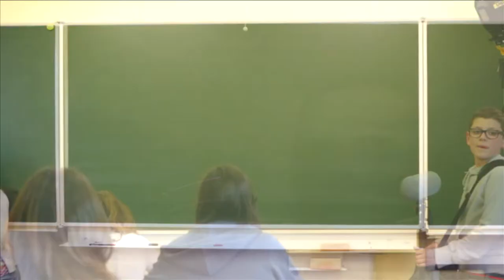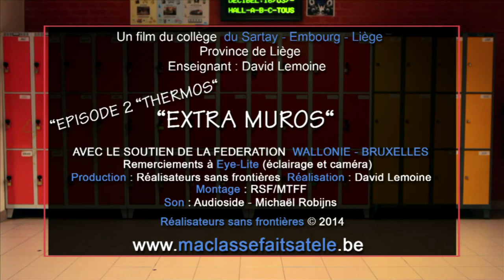MA CLASSE FAIT SA TELE 2014 SARTAY EXTRA MUROS 2